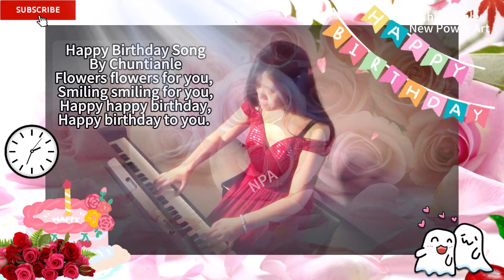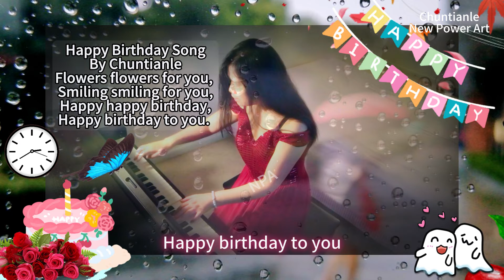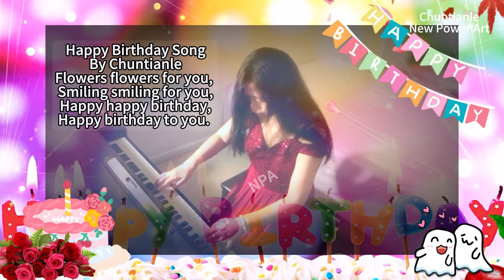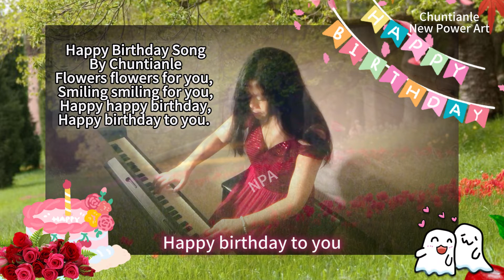Birthday Song | Happy Birthday Song | Happy Halloween | Improvisation Original Song Chuntianle 春天了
Birthday Song | Happy Birthday Song | Happy Halloween | Halloween Songs “Flowers for You” Original Song Improvisation  Lyrics 即兴原创 原创歌曲 Chuntianle 春天了
Music/Lyrics/Arrangement/Vocals: Chuntianle
Play and Sing
Beautiful piano music. 钢琴曲，春天，春天印象
🔥Chinese Poem Song 唐诗宋词，古诗词音乐

【春天了印象派】Birthday Song: Flowers for You
生日快乐歌，生日歌, 生日礼物，生日派对，生日派对歌曲，万圣节，万圣节歌曲，万圣节快乐, Birthday, Birthday Party, Happy Halloween Music, Happy Halloween Song， Halloween Party
By Chuntianle
春天了
0:00  Birthday Song | Happy Birthday Song | Happy Halloween | Improvisation Original Song Chuntianle 春天了
0:07 Flowers flowers for you,
0:22 Smiling smiling for you,
0:57 Happy happy birthday,
1:10 Happy birthday to you.
2:04 Birthday Song
2:49 Happy Birthday
Relate to
happy birthday song funny,
happy birthday song original,
birthday card,
birthday,
birthday cake,
birthday wishes,
生日快乐，
生日快乐歌曲，
生日祝福歌，
生日快乐歌dj，
生日快乐歌 中文，
生日蛋糕，
生日快樂歌，
生日礼物dj，
生日快乐歌 英文，
生日，

happy halloween,
happy halloween song,
happy halloween meme,
happy halloween x,
happy halloween music,

Romantic, Classical, Inspirational, Heart Song,
Self Composed Song, Self Composed Music, original song
LoveSong, SpringSong, spring
春天了印象派, impressionism, 4seasons, 春天来了，春天